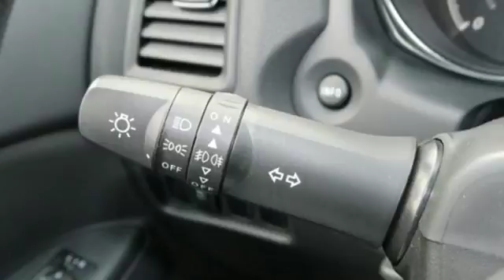Used 2017 Mitsubishi Outlander Sport Saint Paul White-Bear-Lake, MN W81062N - SOLD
Year: 2017
Make: Mitsubishi
Model: Outlander Sport
Trim: ES 2.0 AWC CVT 2.0 4cyl
Engine: 2.0 L 4 Cyl. Cyl.
Transmission: Continuously Variable Trans
Color: Octane Blue Metallic
Interior: Black
Mileage: 4707
Stock #: W81062N
VIN: JA4AR3AU8HZ013917
** $500 Labor Day Bonus Cash when you finance through Ally (ends 9/4/17). See dealer for details.

Address:
3400 Highway 61 North